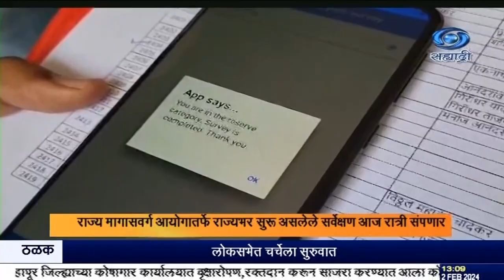राज्य मागासवर्ग आयोगातर्फे राज्यभर सुरू असलेले सर्वेक्षण आज रात्री संपणार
दि. ०२.०२.२०२४ :
 राज्य मागासवर्ग आयोगातर्फे राज्यभर सुरू असलेले सर्वेक्षण आज रात्री संपणार आहे.  सर्व जिल्हाधिकाऱ्यांनी तसेच महानगरपालिका आयुक्तांनी याबाबत सर्वेक्षण करणाऱ्या प्रगणकांना सूचना द्याव्यात असे मागासवर्ग आयोगाने कळवले आहे. तसेच उद्या  सकाळी दहा वाजेपर्यंत सर्वेक्षण पूर्ण झाल्याचे प्रमाणपत्र आयोगाकडे पाठवण्याच्या सूचनाही दिल्या आहेत.

8.30am | 11.00am | 1.00pm | 4.30pm | 7.00pm | 9.30pm